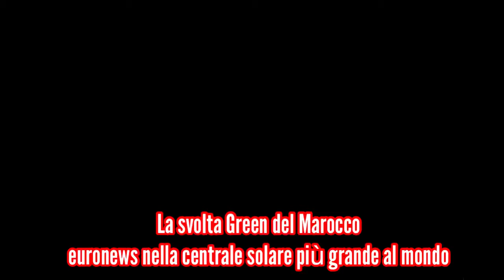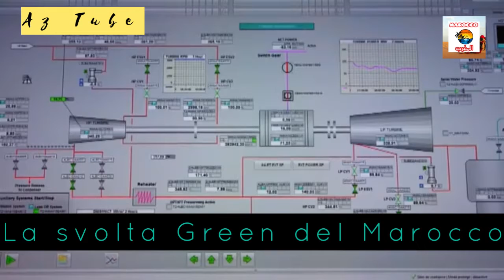La centrale solare più grande al mondo 🇲🇦ouarzazat Marocco